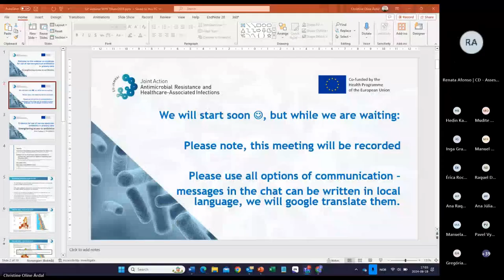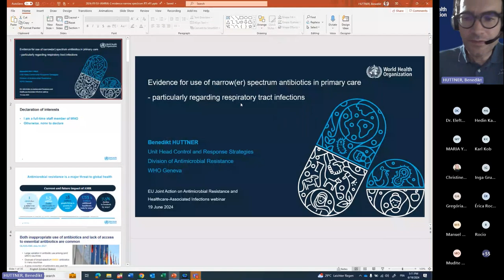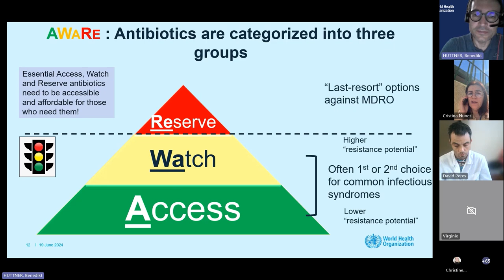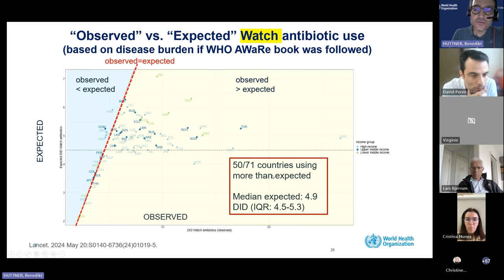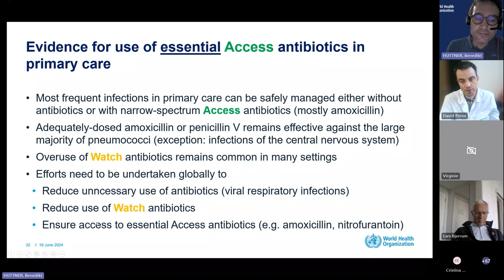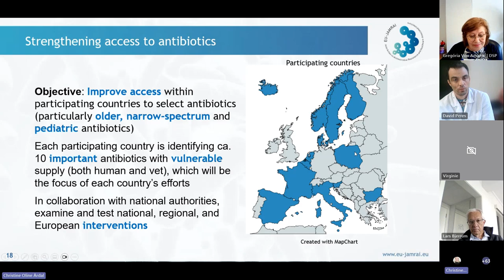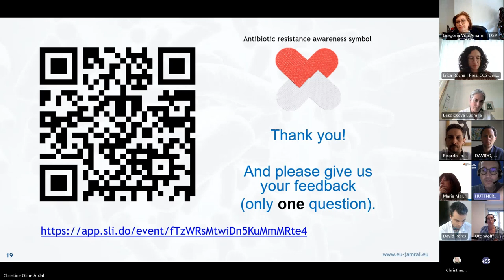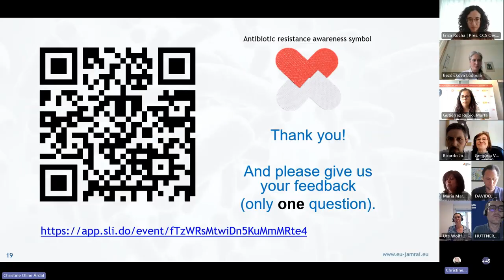Webinar: Evidence for use of narrow(er) spectrum antibiotics in primary care